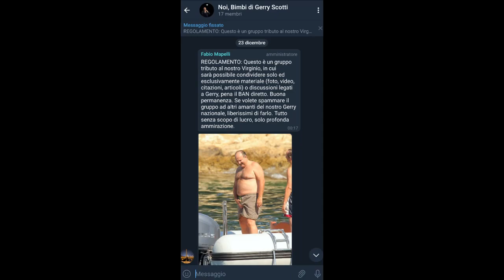YTP Jok3r NON RICORDA IL TESTO DI BOOM BABY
Voglio sponsorizzare questo canale Telegram che ha come topic Gerry Scotti.

Ad un nuovo YTP